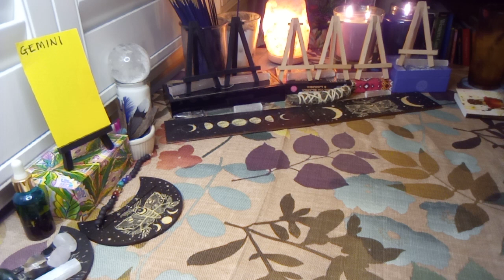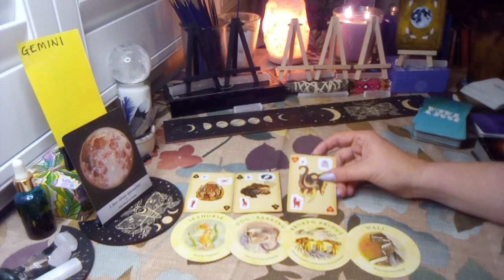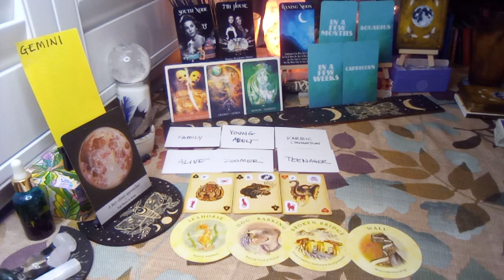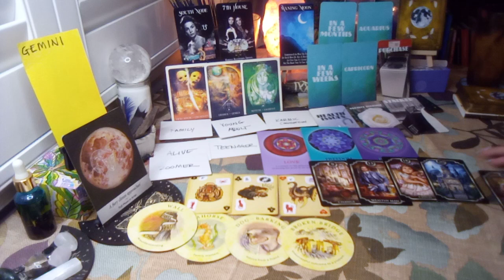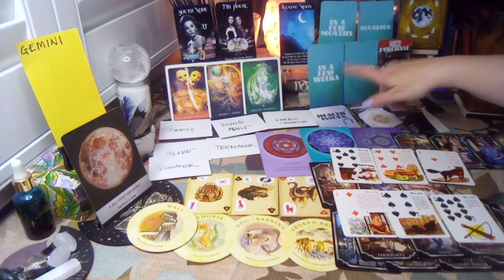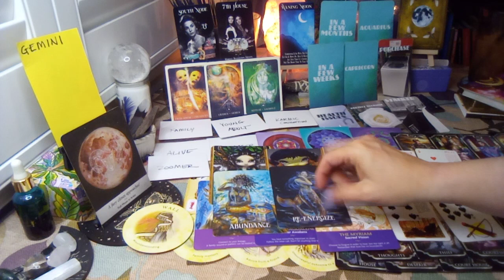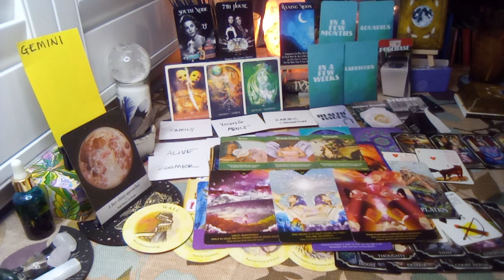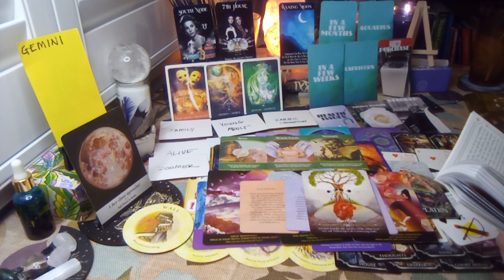🔮✨♊ GEMINI gemini 🔮 Channeled Collective Message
💜THANK YOU SO MUCH FOR BEING HERE AND WATCHING AND FOLLOWING ALL MY PLATFORMS!💜

💜All content on this channel is for  educational and spiritual guidance/channeled messages purposes and is a protected under the Universal Declaration of Human Rights. Exercise your free will responsibly and always check with the professionals regarding health, legal matters or anything else you may need a licensed professional and further tangible investigation for. Take what resonates with or around your energy (yes we also may pick up energies of others by any degree of separation and even non-human energies and that may come up as well), listen with that heart space (psychic, intuition and discernment practice - aka "spirit") and leave the rest. Check the playlists for any resources that would seem to help transmute that energy for you. It may be a sign from spirit for you too regarding your growth and could be something to prepare you for purpose as well.

💜All messages here are TIMELESS, FLUID  and are GENERAL as is the energy for a public platform. They will also include the most IMPORTANT PART of a reading for your growth and that is the insight or guidance towards your journey evolution to help end cycles, heal trauma and get to where your higher self intended for this lifetime. Whenever you are guided to see any messages/posts it is meant for a reason for your journey. Any mention of numbers, colors, elements, animals and other Clair pings also are meant for confirmation, identification of person place situation or thing or synchronicity purposes. They could range from the spirit team/army you connect with, life path/soul urge/placements/birthdays/favorite numbers/lifetime you are on with the situation/etc, the chakras/aspects of auric system that need healing or intentions that would be good to set at the time, and so on. And don't be shy to get a more personal assessment if you need more, generals tap into several energies for a blended message.

💜I am treating all platforms as a library and resource. Please be respectful, I do this as part of my purpose for way less than I usually get for it and what I personally invest into it. This is not a business, it is charity and meant for the collective good and something I do in addition to my other IRL responsibilities being the sole provider for a whole household.  I channel energy direct from ALL of Spirit (because we are all are Spirit) and I have no idea who the read is for. I hope you stick around to be guided to whole content, heal, grow and evolve, that's what I am here for as well. I also have Akashic responsibility to protect, transmute, clear and heal the energy here as well against infected low frequency including spiritual and any other human ego created narcissism. Feel free to spread that love and fill the comments with your positive emojis, expressions of gratitude and social graces- I love seeing all the love!

💜Kat💜